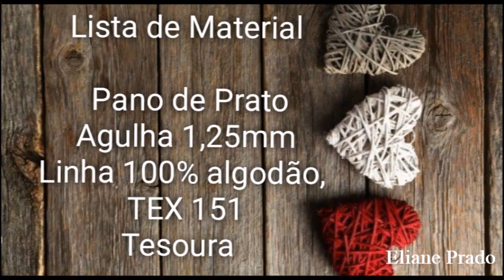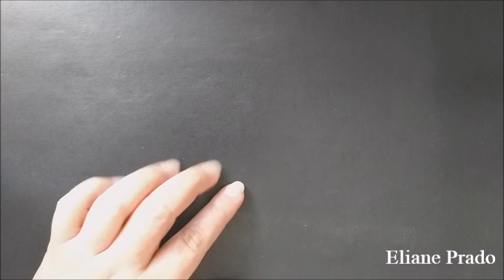BarradoemCrochê Nº 179 Versão Canhoto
Olá Pessoal !!!
Nesta vídeo aula, vamos aprender um lindo Barrado em Crochê. Para aplicarmos em panos de prato, toalhas de lavado enfim uma sugestão de barradinho . Espero muito que gostem, foi feito com muito carinho. Boa Aula.

Material
Linha 100% Algodão TEX 151 ( Cor Rosa 3182 Cléa 1000 ) linha de sua preferência.
Tesoura

Observação:
Os pontos são múltiplos de 14+01 ( vai fazendo de 14 em 14 caseados  ) e no final  01 caseado.

Usei 04 x 14 caseados = 56 + 01 caseados = 57 caseados, no pano tamanho 45 x 70.
Outros números de caseados.
2x14+1 = 29
3x14+1 = 43
4x14+1 = 57
5x14+1  = 71
6x14+1  = 85
7x14+1  = 99
8x14+1  = 113
9x14+1  = 127
10x14+1 = 141

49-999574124  enviar fotos dos trabalhos feito pelo canal elicroche artesanato, e enviar mensagens. Grande Abraço!!